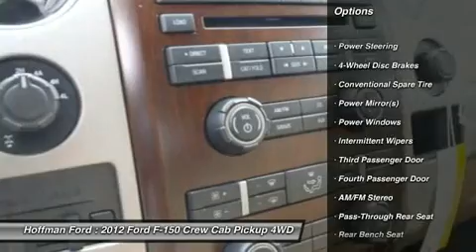2012 FORD F-150 Harrisburg, PA 21842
2012 FORD F-150 Harrisburg, PA
Stock# 21842

Hoffman Ford
5200 Jonestown Rd

Pick up this White 2012 Ford F-150, available today. Featuring Automatic transmission, it has 96 miles. This could be the one you've been searching for.